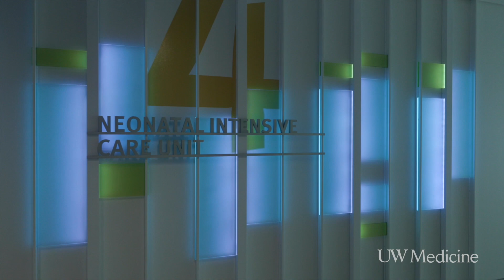The Birthing Center at UW Medical Center - Montlake - (Spanish)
The Childbirth Center at UW Medical Center – Montlake offers a comfortable environment and personalized care from a highly skilled care team ready to support you and deliver your baby into a warm, welcoming world.